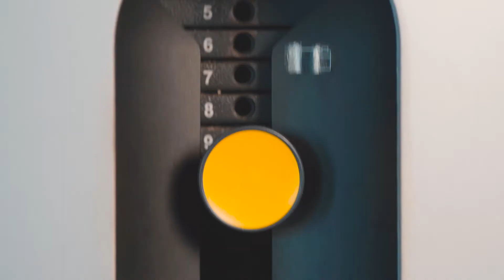Vivendo - Your partner of choice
Workspaces | Hospitality | Wellness